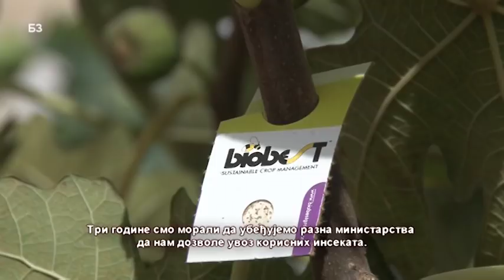ORGANSKA U PUSTINJI - kako stite - kako djubre govedjim kozama - isplati li se ?